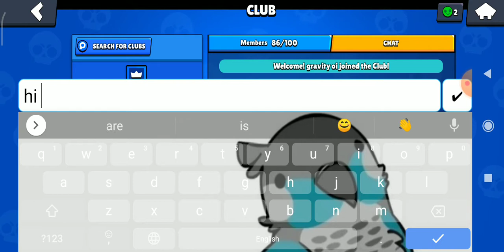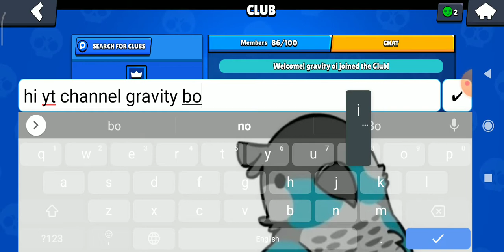restating brawl stars